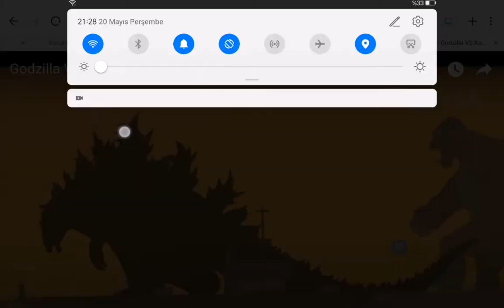Godzilla vs King Kong... But. We. Need. Kong